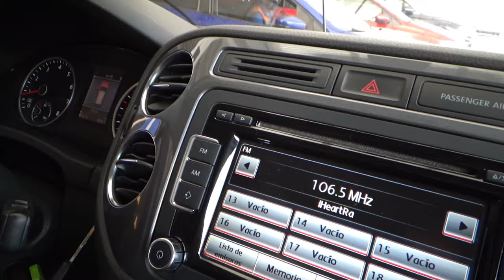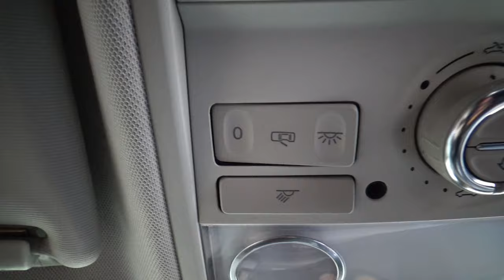Volkswagen / Tiguan / 2013 - 11039